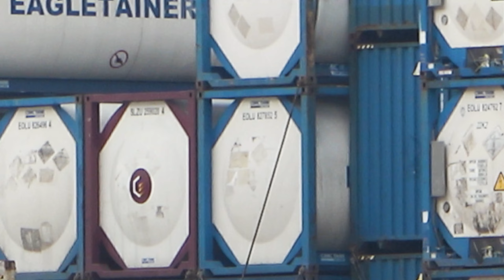Vỏ lãi chạy qua tàu container khổng lồ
Chào mọi người,  cùng xem chiếc tàu chở container khổng lồ rời khỏi cảng và những chiếc ghe, vỏ lãi đi gần nó sẽ chông như thế nào nhé, cùng xem những chiếc tàu container tấp nập qua đây, mời các bạn cùng xem, đăng ký kênh để xem clip mới nhất nhé, cảm ơn các bạn đã quan tâm !